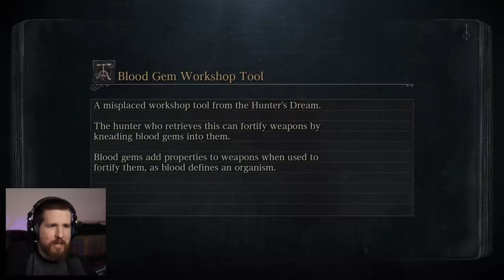I'm playing Bloodborne for the first time [Bloodborne - Part 1]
Welcome to my (almost) blind playthrough of Bloodborne! I'm excited to dive into this, hope you are too. Thanks in advance for being patient with me and let's have some fun in 2021!